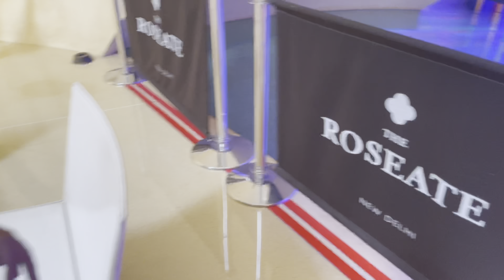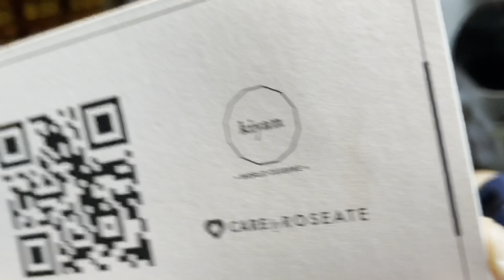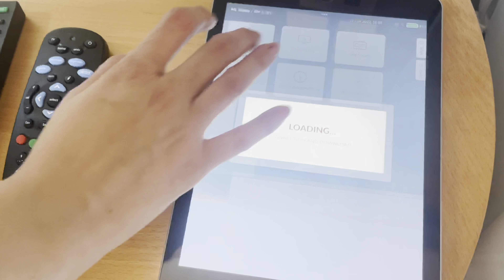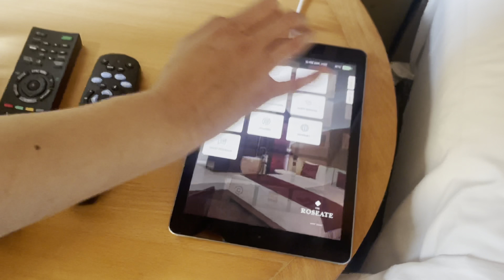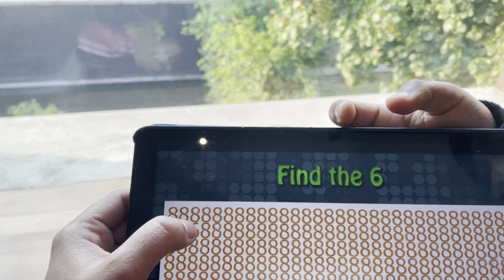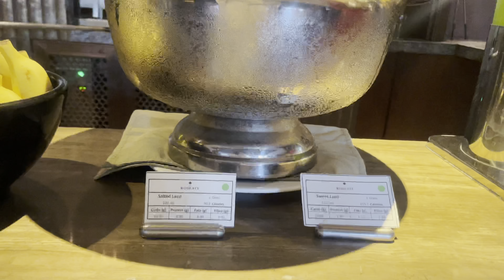Night stay at the roseate New Delhi ||staycation